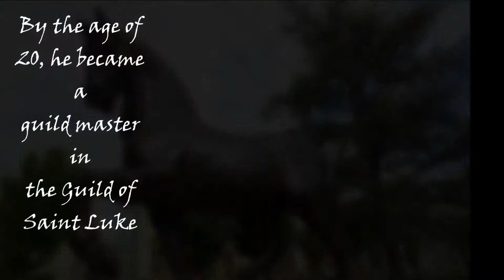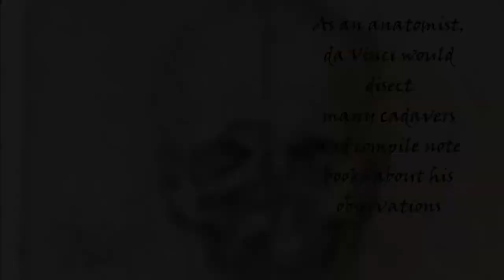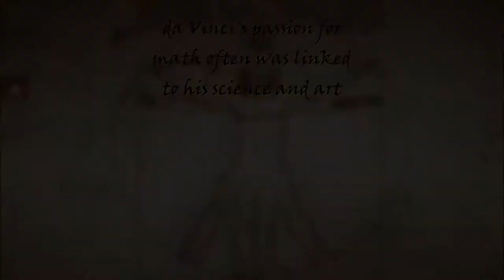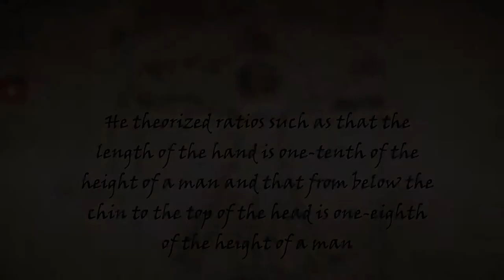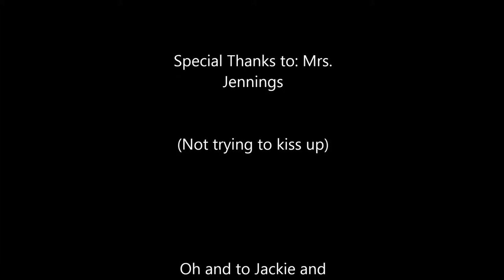Paint that Mona Lisa White Boy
A math project based on Leonardo da Vinci. Music by Wild Cherry.